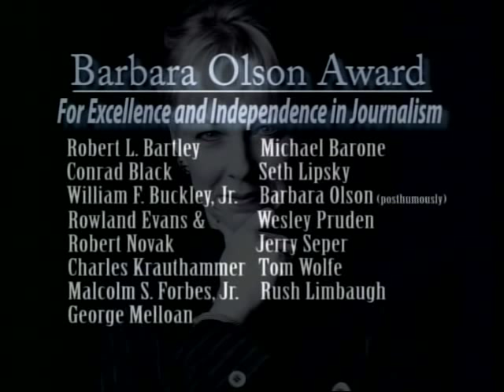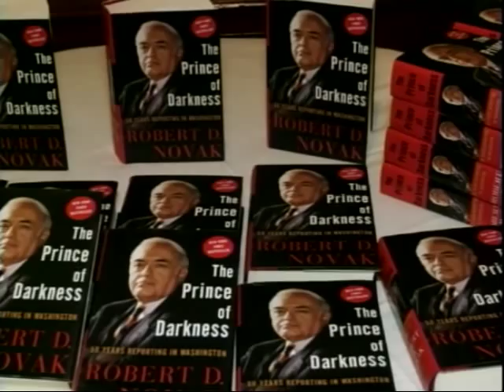Robert Novak Tribute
From the December, 2008 American Spectator Foundation's Annual Dinner, in Washington, DC. Robert Novak was awarded the Barbara Olson Award for Excellence & Independence in Journalism at the event.